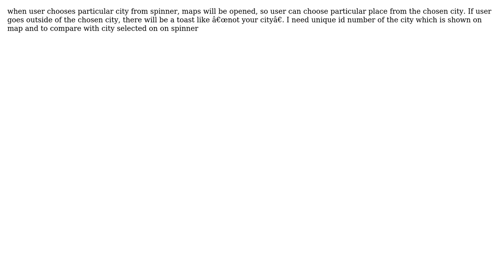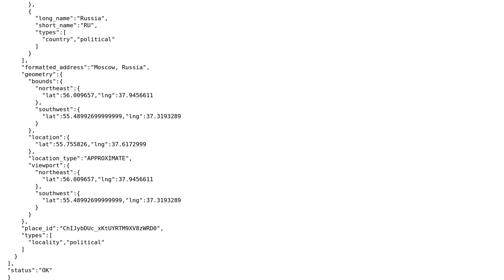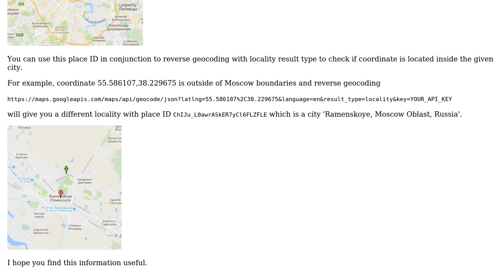How to get Id number or code of particular city? (2 Solutions!!)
How to get Id number or code of particular city?

With thanks & praise to God, and with thanks to the many people who have made this project possible! | Content (except music & images) licensed under CC BY-SA | Music | Images & others | With thanks to user xomena user ubadub user Johon Alimov and the Stack Exchange Network Trademarks are property of their respective owners. You are responsible for your own actions.